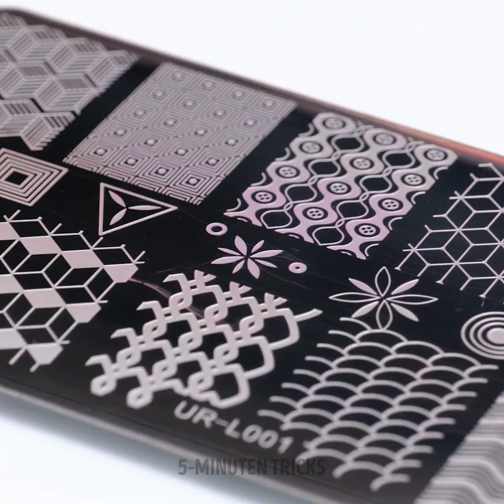Coole Henna Tattoo Ideen und Beauty Hacks